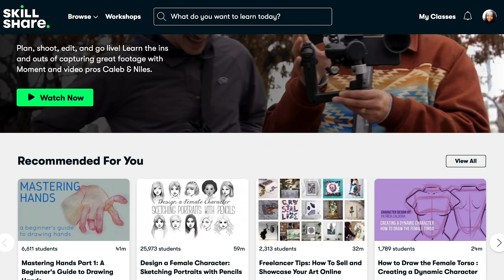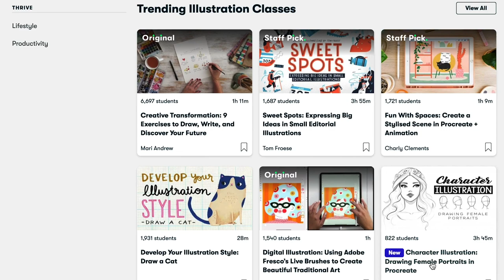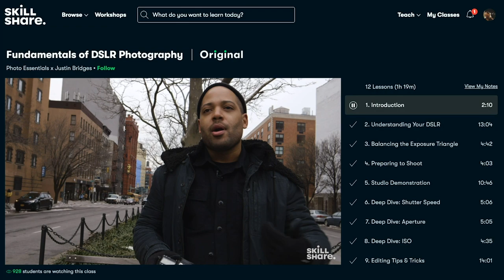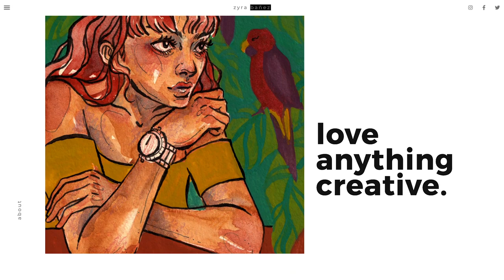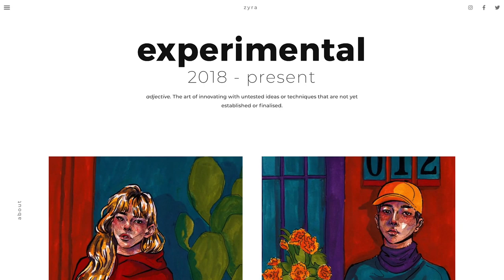100headschallenge [part 1]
In this video, I will be tackling the popular art challenge of drawing 100 heads or faces! This challenge is perfect for anyone who wants to practice painting portraits and diversifying their drawings.

- - - timestamps - - -
0:00 Intro
0:36 Sponsorship
2:52 Timelapse

- - - materials - - -

- Canson Montval watercolour paper •
- Cretacolor Artist Studio coloured pencil •
- Holbein Artists watercolours •
- Derwent Calli black ink •
- Copic brush pen •

"low key" garageband